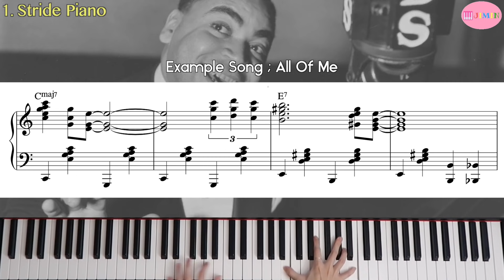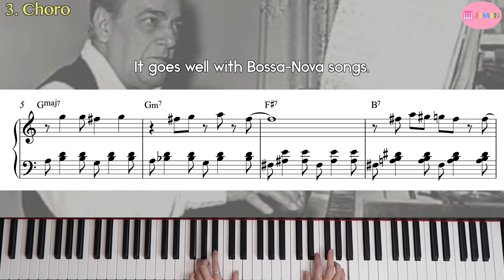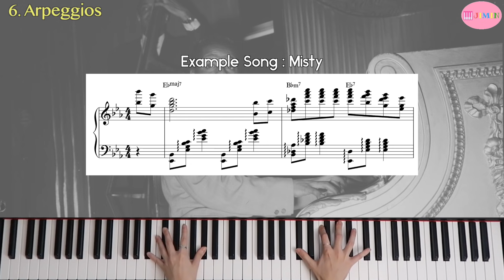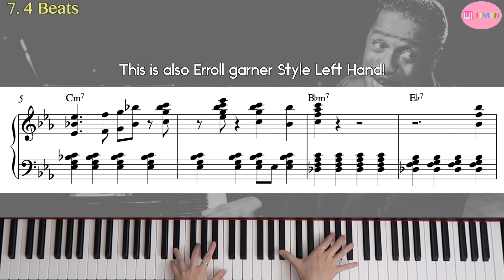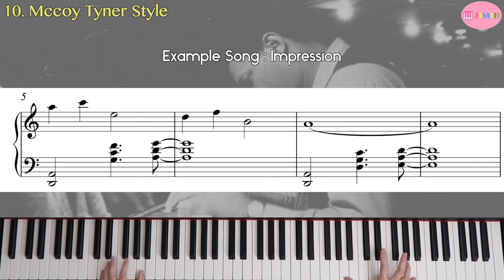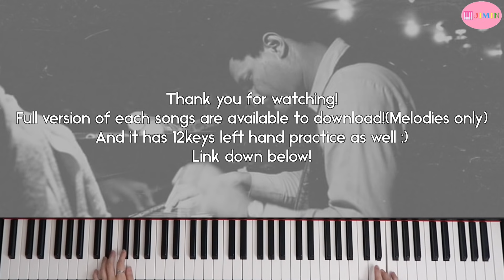Learn How to Play 10 Left Hand Styles in 5 Minutes.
Which style was your favorite? :)